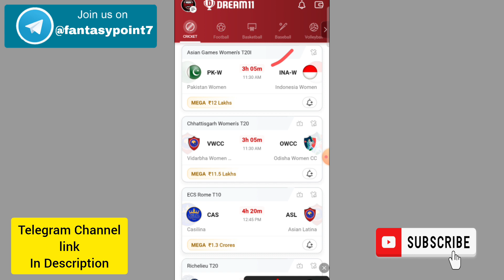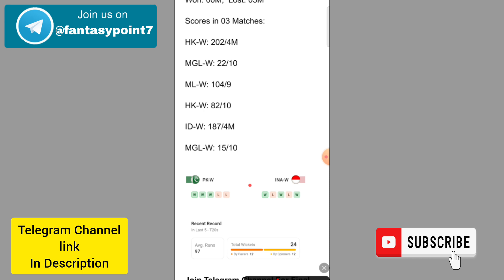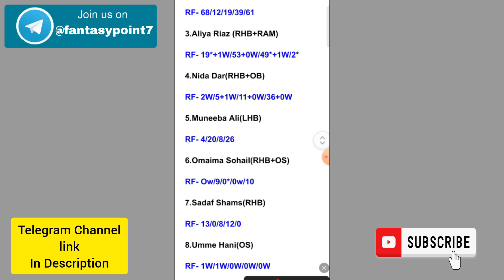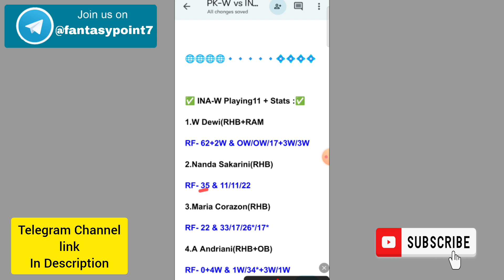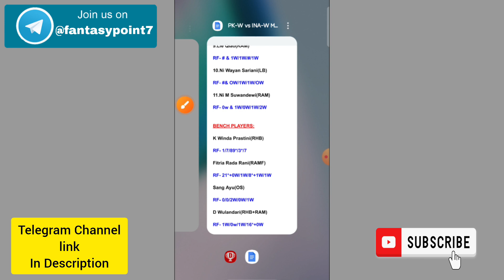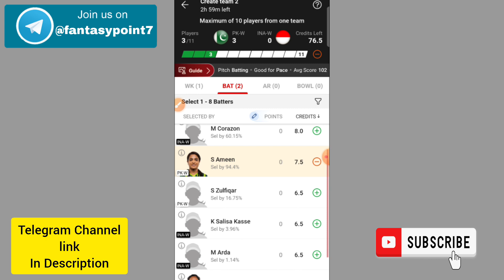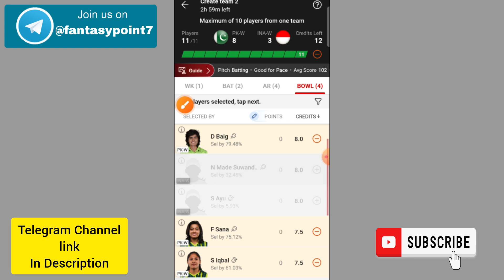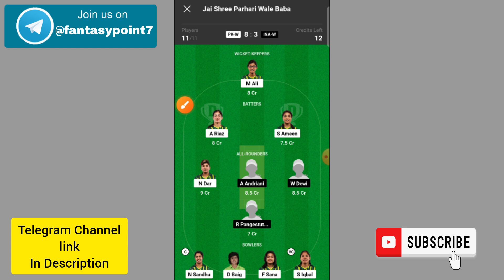PK-W vs INA-W Dream11 Prediction | PK-W vs INA-W Asian Games T20I | PK-W vs INA-W Today Match Team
PK-W vs INA-W
PK-W vs INA-W Dream11
PK-W vs INA-W Dream11 Prediction
PK-W vs INA-W Today Match Prediction
PK-W vs INA-W Players Records
PK-W vs INA-W Match Prediction
PK-W vs INA-W Players Stats
PK-W vs INA-W GL Team
PK-W vs INA-W SL Team
PK-W vs INA-W Dream11 Winning Team
PK-W vs INA-W MATCH ANALYSIS
DREAM11 PK-W vs INA-W
Dream11 Prediction pk-w vs ina-w
PK-W vs INA-W Asian Games Women's T20I
PK-W vs INA-W MATCH PLAYING XI
PK-W vs INA-W TODAY Asian Games Women's T20I DREAM11 PREDICTION
PK-W vs INA-W DREAM11 PREDICTION Asian Games T20I DREAM11 PREDICTION